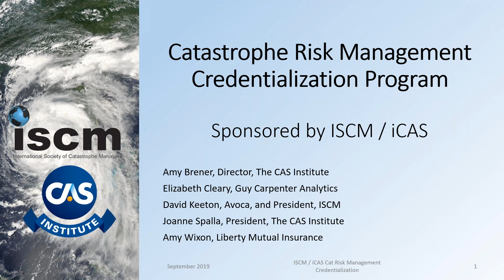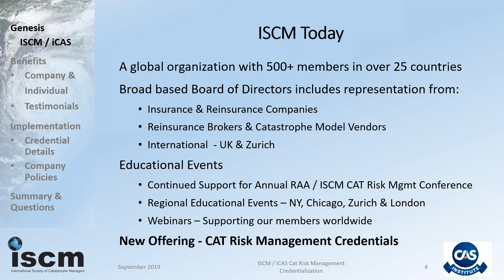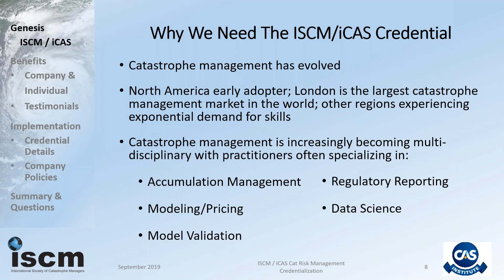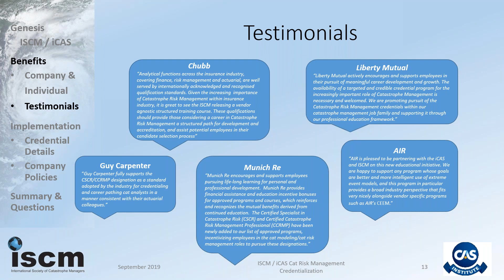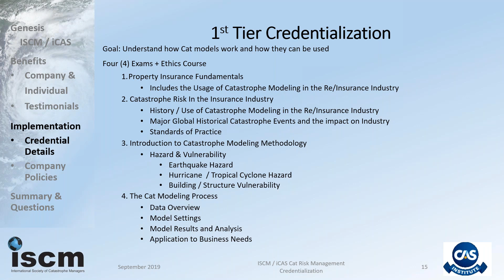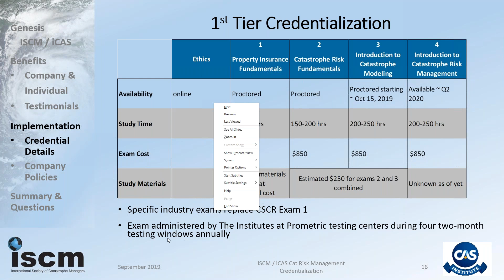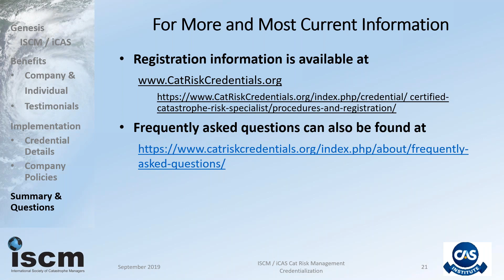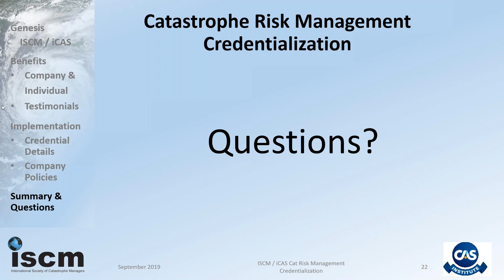ISCM iCAS Catastrophe Risk Management Credentials Informational Webinar2